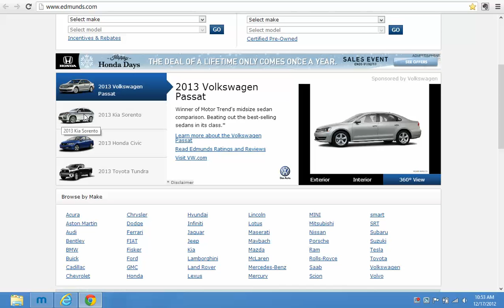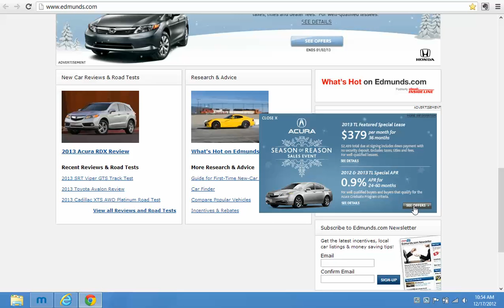EDMUNDS HOMEPAGE SPONSORSHIPS DEC 2012 MULTI OEM